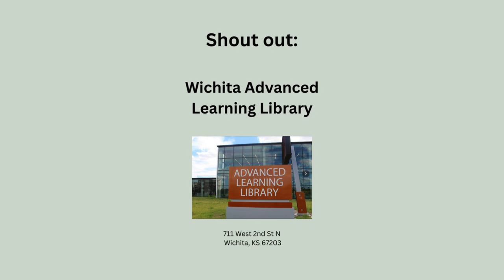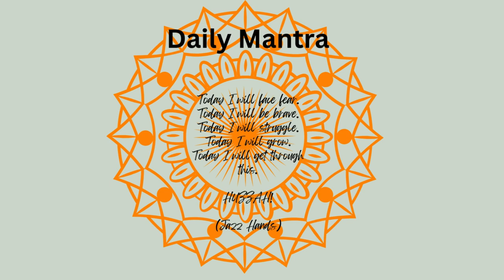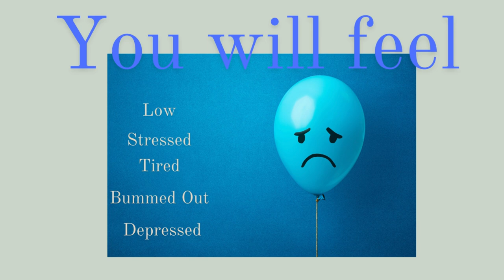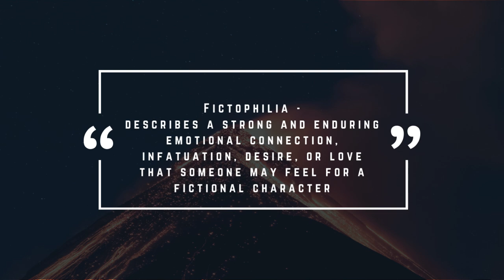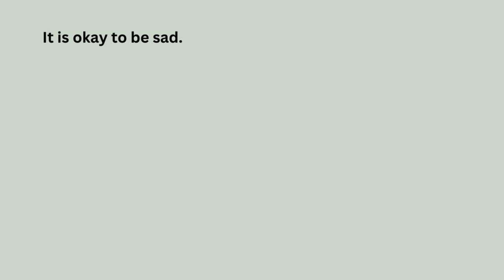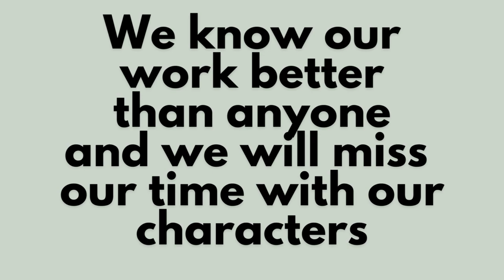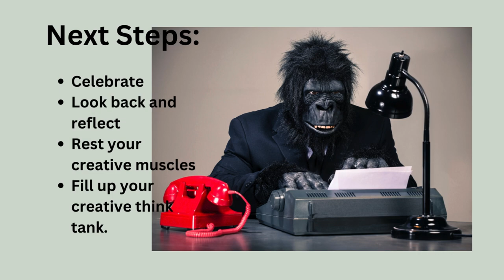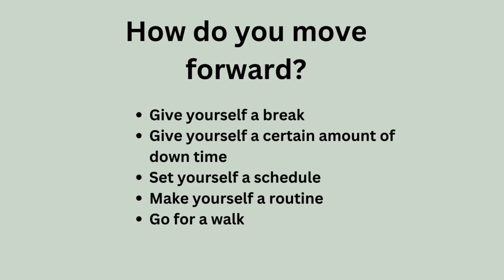Episode 17 Post Publication Depression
Join Kynda Faythe with a Cuppa Creativity in the Literary Lounge - a place where writing doesn't have to suck! Today she discusses Post-Publication Depression Syndrome - what it is, why it happens, and the steps to get out of it.  Faythe shares her daily mantra and her insight into the art of writing.